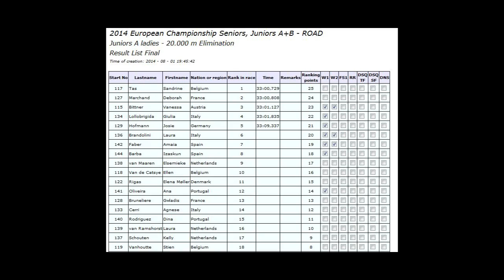EM2014 20000m elimination JuniorA ladies Road